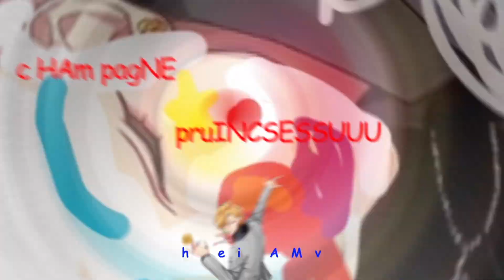HIFUMI | GOOD AS HELL / HBD LAURA ᵐᵉᵖ ᵖᵃʳᵗ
❤︎ HAPPY BIRTHDAY LAURA!! ❤︎
[ MEP PART + 2ND SURPRISE EDIT!!  ]
-- I n s t a g r a m: @heiamv

ＣＯＭＭＥＮＴＳ
I hope you have a good day you klown u suck haha stinky HSLAKDK tHANK YOU FOR BEING YOU, YOURE SO FUCKING HILARIOUS AND FUCKING STUPID I CRY I HATE IT ILSKHGL ilysm ❤︎❤︎❤︎❤︎❤︎❤︎❤︎❤︎

youre very welcome for the 2nd edit :^)

[  created: apr2020]

ＣＲＥＤＩＴＳ

song: lizzo - good as hell
source: hypmic
cc: mine
program: ae